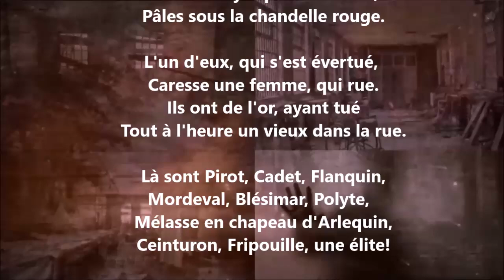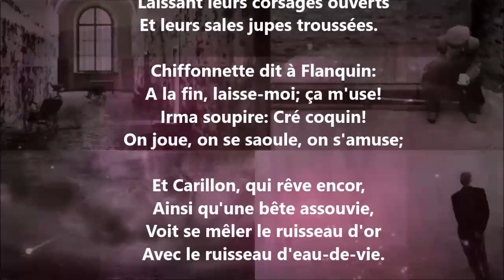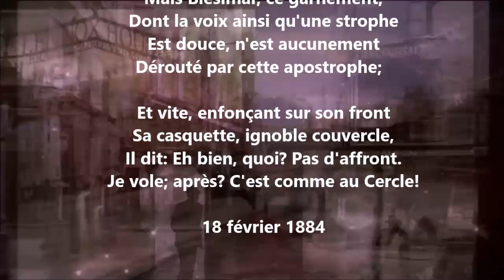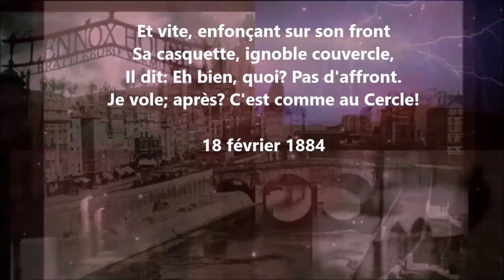Jeu - Théodore de Banville lu par Yvon Jean